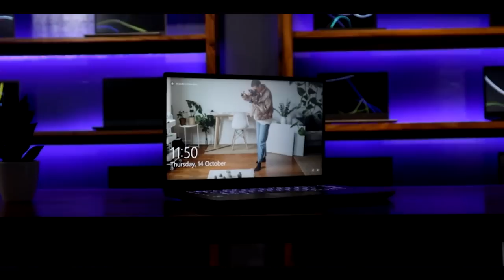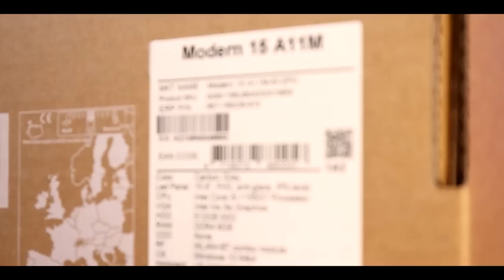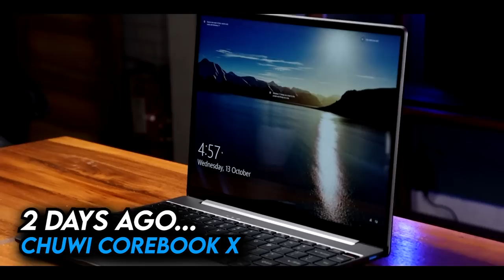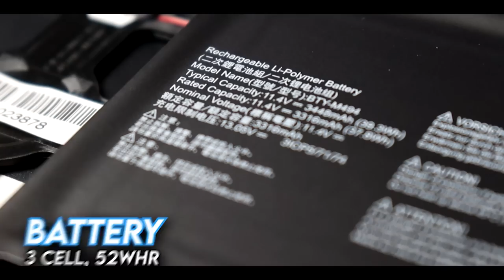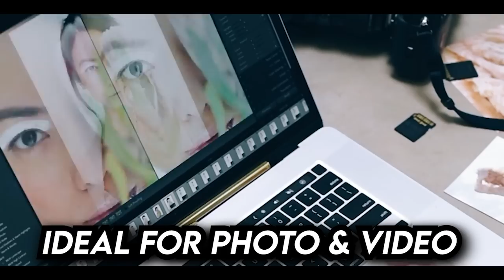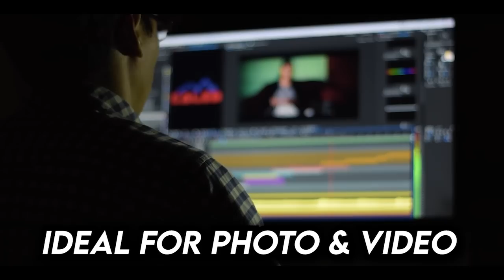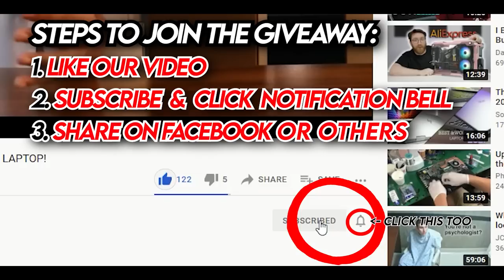MSI MODERN 15 - PERFECT FOR PRODUCTIVITY! PANG BUSINESS CLASS! | Unboxing, Reviewing & Upgrading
(LIST OF BRANCHES AT THE END OF THE VIDEO)

FOR WINNERS, MESSAGE US HERE ON VIBER:
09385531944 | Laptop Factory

1.) LIKE OUR VIDEO
3.) SHARE THE VIDEO (In any social media platforms)

IF WE HIT A BIG NUMBER OF SUBSCRIBERS, WE WILL GIVEAWAY A LAPTOP, PHONE & MUCH MORE!

Timestamp:
0:00 - Intro
1:46 - What's Inside the Box?
2:30 - Appearance
4:37 - Specifications
6:56 - Chassis Removal
9:10 - Conclusion